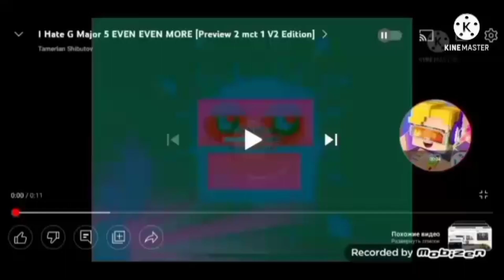I Hate G Major 5 GIGA MORE [Preview 2 Mct V2 Edition] (USE MY VIDEO)